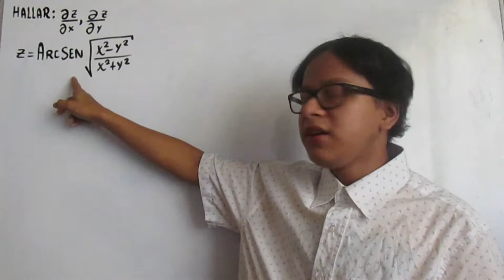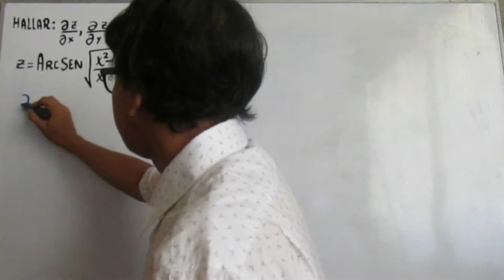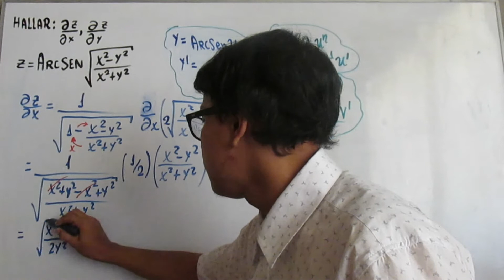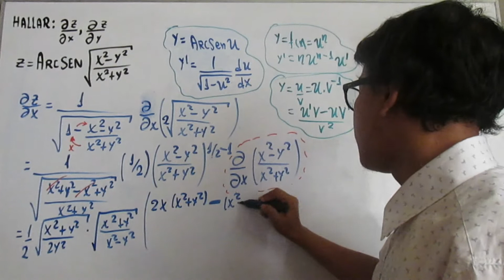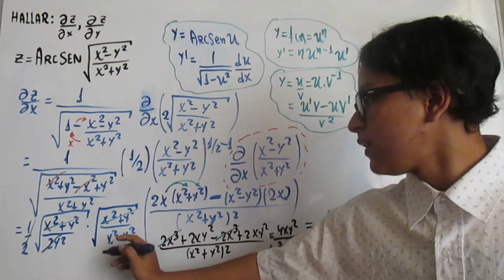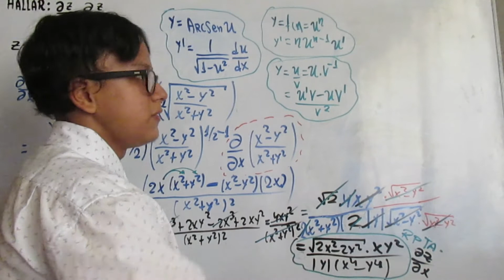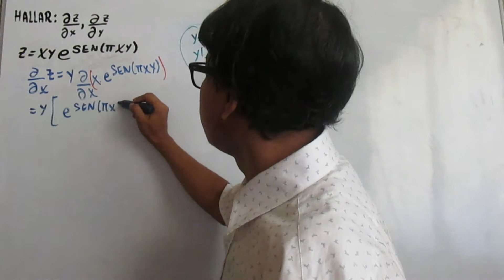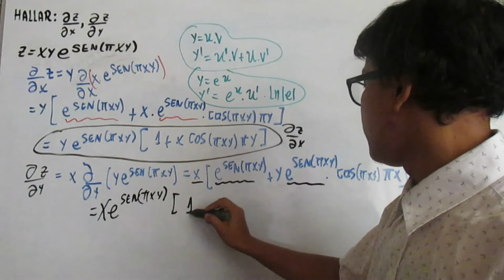DERIVADAS PARCIALES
Hola !Hola !